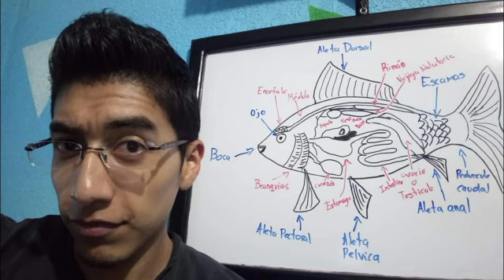Gracias por estos 9 años en Bioacuatixz peces de acuario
Acuario peces de agua dulce

GRACIAS A MI ESPOSA POR ESTE DETALLE DEL VIDEO